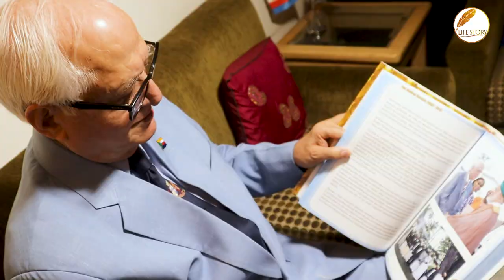K. L. GANJU, TEASER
K. L. GANJU, o.c.v.c. (cdr.)
Doctor (Honoris Causa)
Consul General (Hy.)
Advisor to the foreign Minister
Union of Comoros
President, Hony. Consular Corps Diplonmatique - India